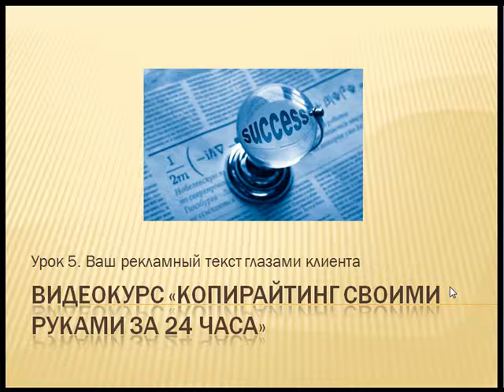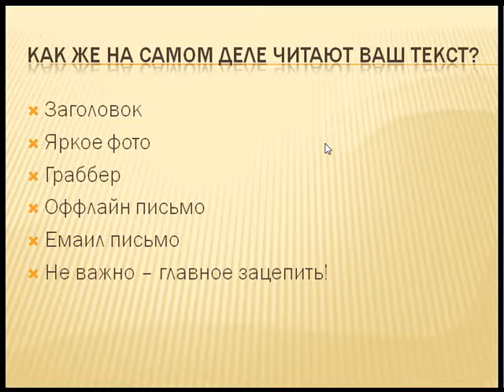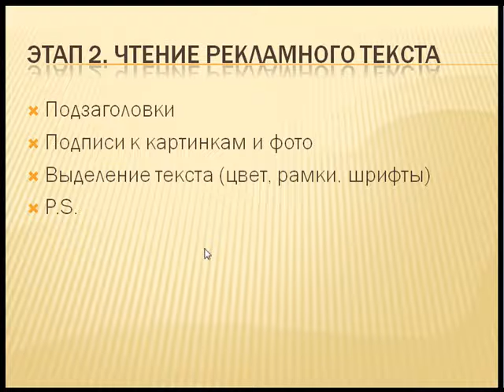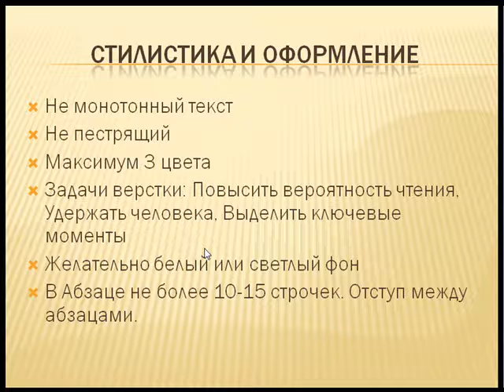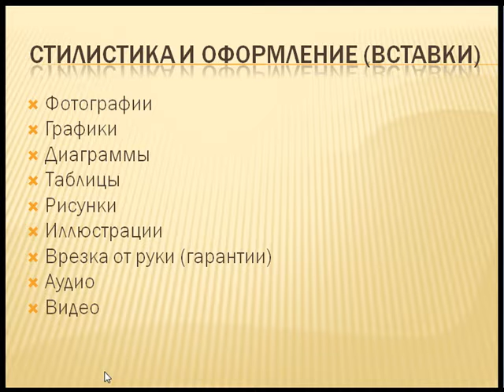Копирайтинг своими руками. Урок №5. Продающий текст глазами клиента. (Азат Валеев)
Автор: Азат Валеев
Подробное содержание на сайте АВТОРА, или у нас: